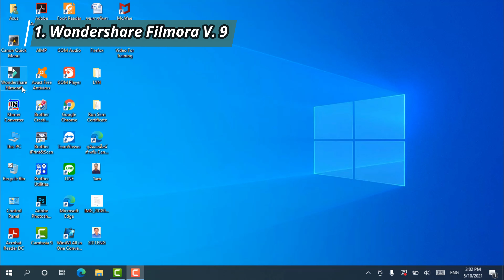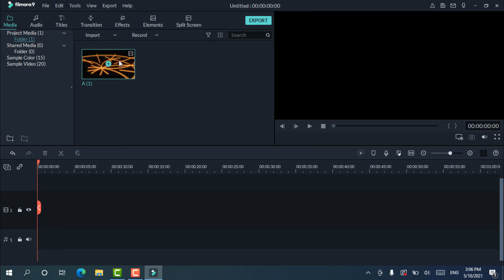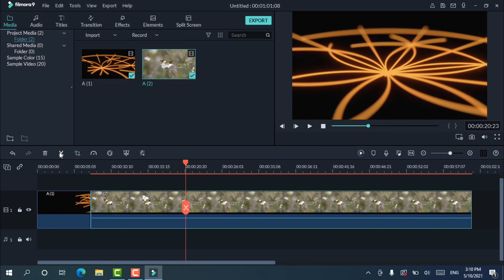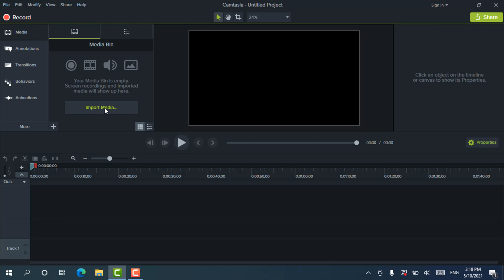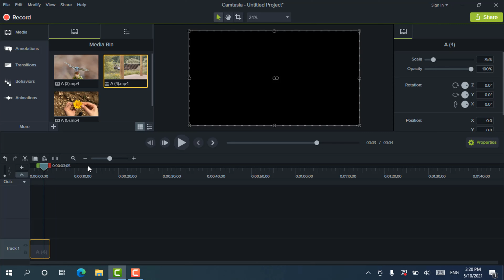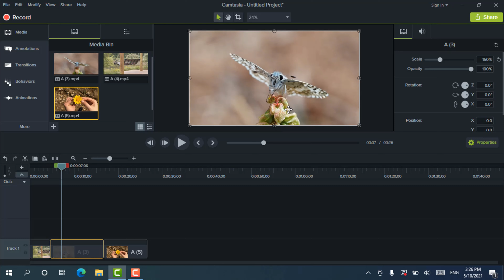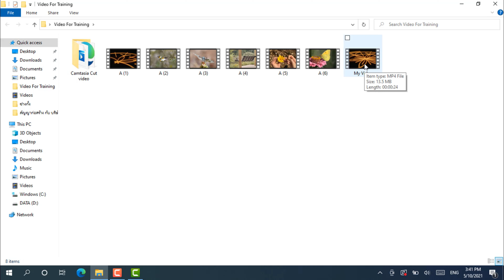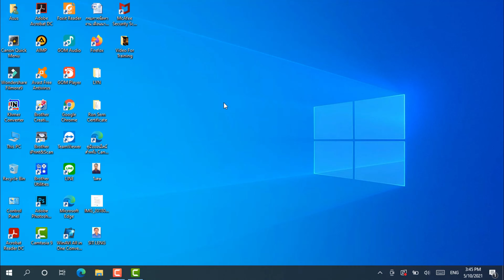What's Program Cut Videos ?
Hello Everyone!​ តើកម្មវិធីកាត់តវីដេអូអ្វើខ្លះដែលអ្នកចូលចិត្ត?​  What's Program Cut Videos ?  Learn make money online and Learn earn money on YouTube. How to Earn Money on YouTube?

Tow programs, I will show everyone in this video. Let's go to do that !
Firstly; Wondershare Filmora Version IX
Secondly; Camtasia Version IX

==Program Filmora Tutorial==
2). Khmer Speaking: How to Insert Video​​ & Songs For Editing Video On Program Filmora Version 9 Vol 2

1). 5 Steps Beginner's Guide 2021​/How To Make YouTube Channel 5​ ជំហាន 45 នាទីក្លាយជាយូធូបប៊ឺរ /Ron Sem